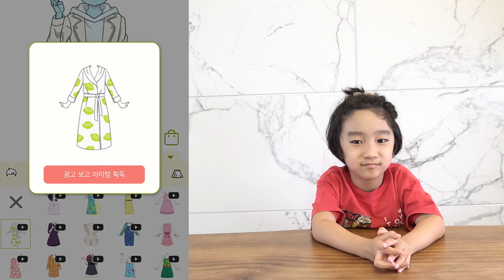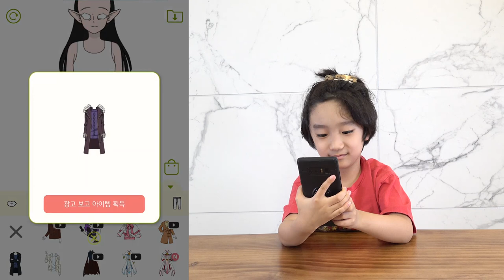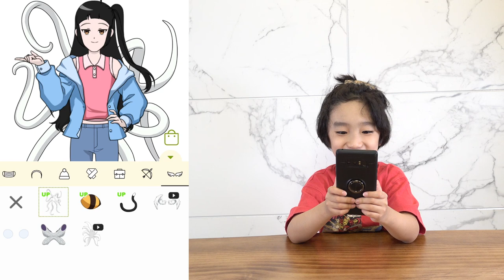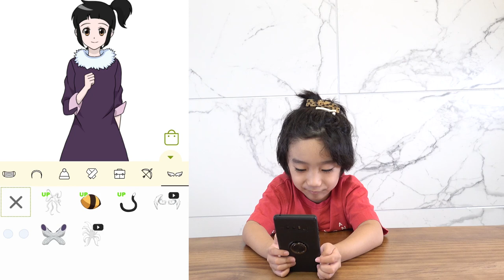신비아파트 신규 웹툰속 주인공이 나??! 신바타 게임으로 내가 만화속 주인공이 되보자 어떤모습일까? 지호랑놀자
신바타 게임으로 내가 만화속 주인공이 될수있다고?
신규 캐릭터도 만들고 내 맘대로 만화도 만들수있는 게임 신바타
지호랑 같이 하며 놀아봐요 ^^